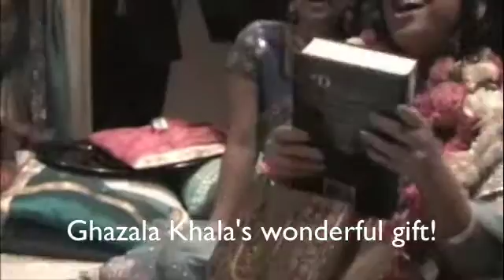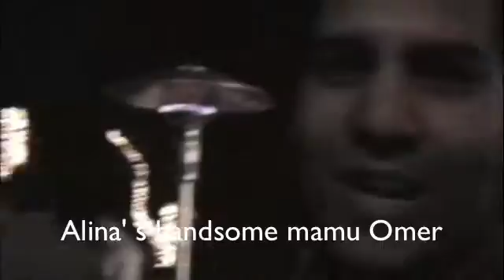Alina ameen celeberations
Alina finished her Quran. Friends and Family enjoy the Ameen celeberations.